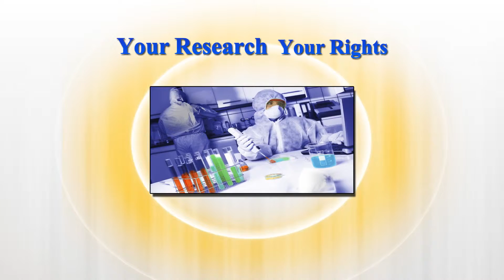Materials Science & Engineering relevant conference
OMICS Group is organizing the 3rd International Conference and Exhibition on Materials Science and Engineering during October 06-08, 2014 Hilton San Antonio Airport, San Antonio, USA with the theme of Exploring the Advancements in Materials Research, Synthesis, and Fabrication. Materials Science and Engineering 2014 will be a venue where exchange of applications and ideas face to face finds you a global partner for collaborations by which, you can advance and explore your research and which will create an environment conducive to information exchange, generation of new ideas, and acceleration of applications that benefited research in Materials Science and Nanotechnology fields.